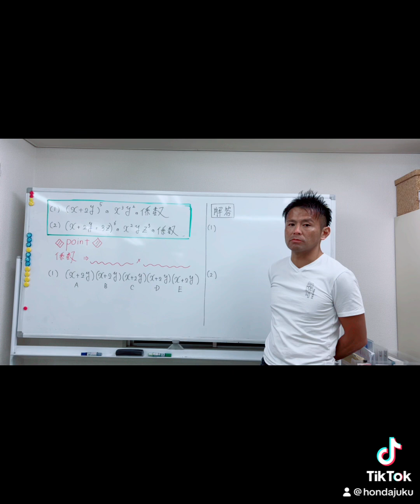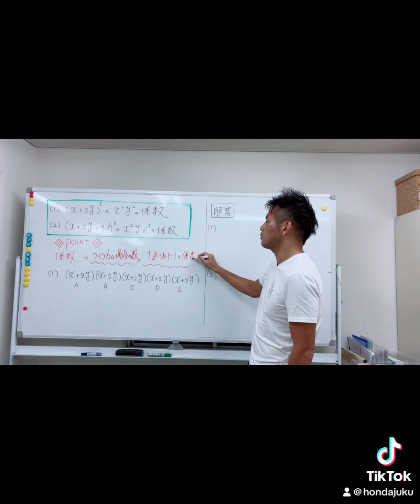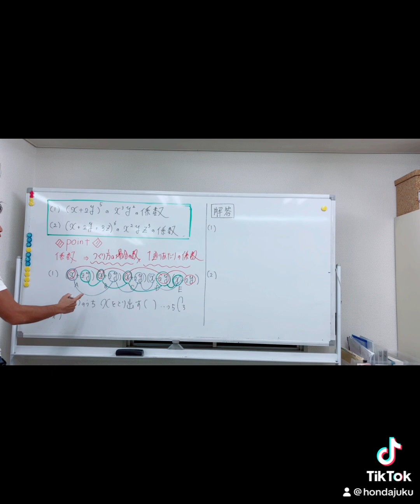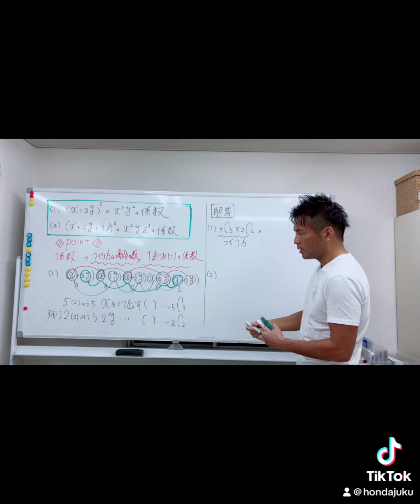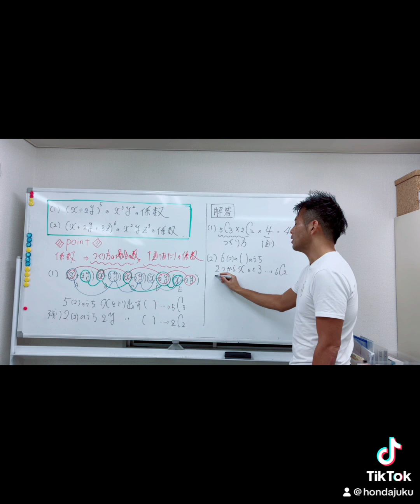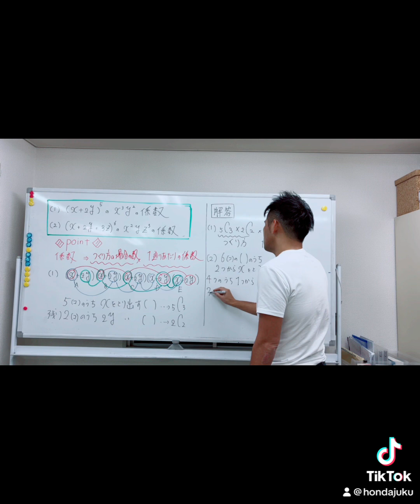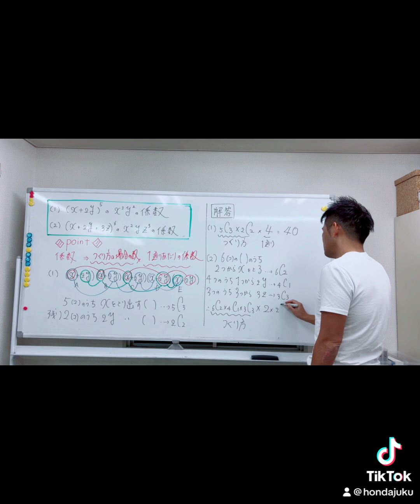塾長の雰囲気を知るためだけの動画1 展開式の係数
ただの塾長の雰囲気を知る動画です笑

正直おもしろくないです😅

選んだネタも、すぐ終わるものにしたかっただけ⭐️

短くまとまるテーマにしただけっす。

学びはある人にはあるかも、て感じです！

大阪梅田の本田塾

数学・物理の授業です

興味ある方はご連絡お待ちしております。

ホームページ　本田塾

本田医専

問い合わせ方法
💻プロフィールのホームページの問い合わせフォームよりメール
※お電話はなかなかタイムリーに出れないのでオススメ致しませんが、電話でのご対応をご希望の方は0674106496にお電話の上、必ず留守番電話にお名前、学年、ご連絡先、を入れていただけますようご協力よろしくお願いします。こちらから折り返しさせていただきます。